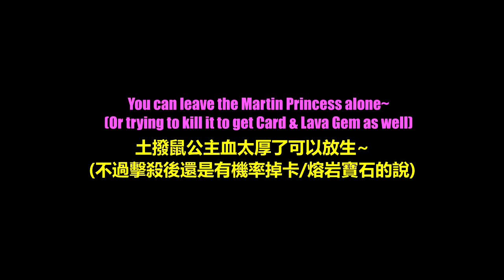Quick Rich Guide!! How to summon Star Mob at EP5![Ragnarok M Eternal Love]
Ragnarok M Eternal Love, 仙境傳說:守護永恆的愛